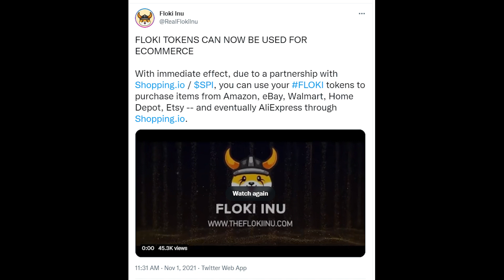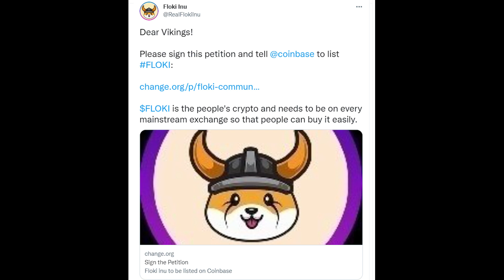Amazon is Accepting Floki Inu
Amazon, eBay, Walmart, Home Depot, and Etsy are now all accepting Floki Inu.

Was not expecting to hear this so early, congratulations Floki Inu holders.